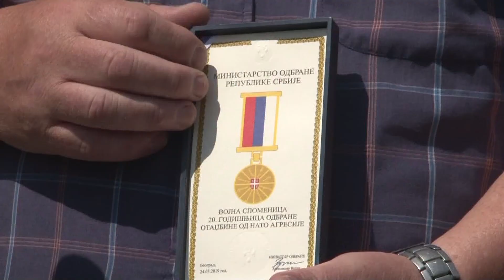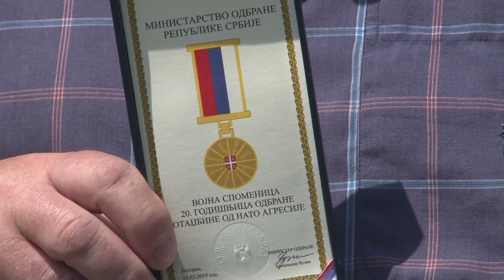Goran Predolac odlikovan vojnom spomenicom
Vojna spomenica.549. motorizovana brigada,Goran Predolac